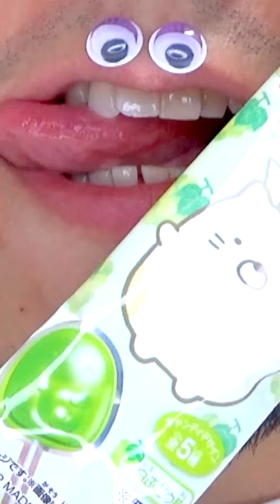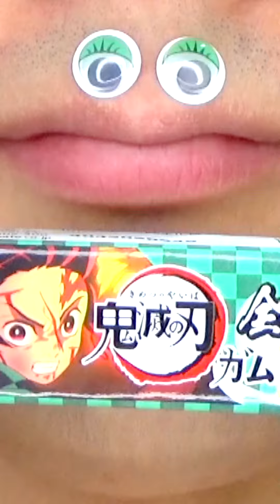ASMR Delicious Foods Challenge 😋😋😋